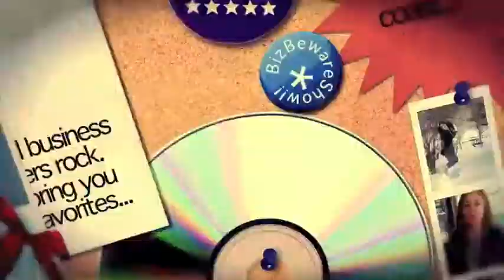Wine Tasting, Tropical Fruit Wines and a Redneck Wine Glass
After visiting Florida Orange Groves Winery and tasting their amazing wines it immediately came clear to us that this is one of our new favorite things. While their we also came across a redneck wine glass which brought out our TN roots.